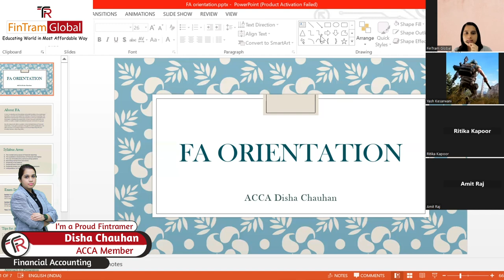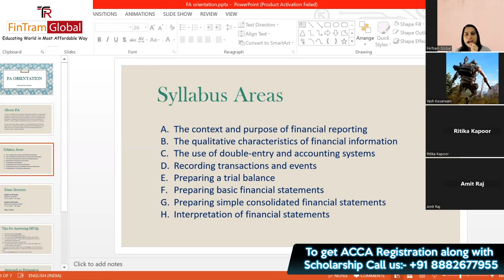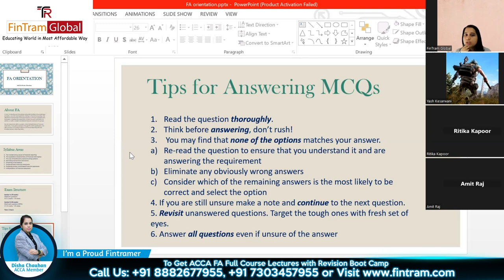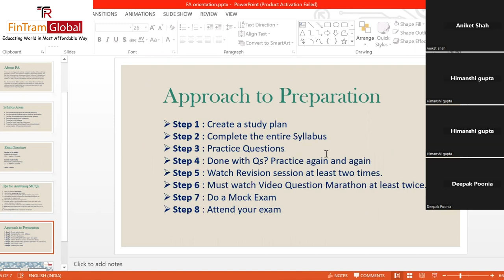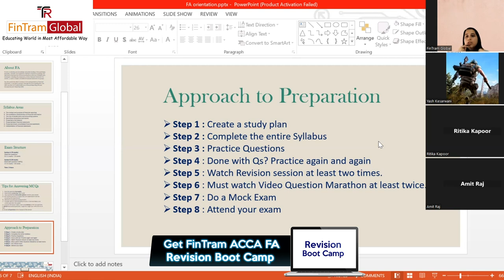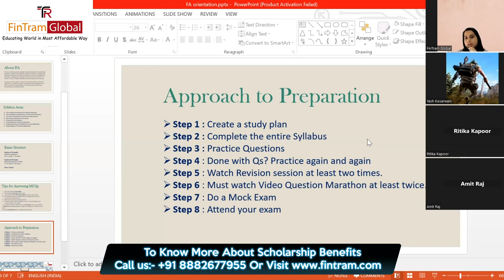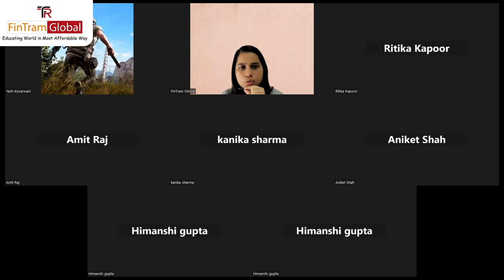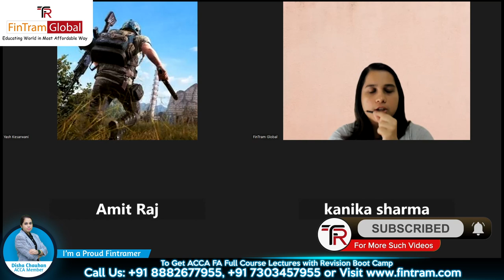ACCA FA Orientation | ACCA FA Syllabus | ACCA Financial Accounting Orientation Session | ACCA F1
⚡ FREE ACCA BT Orientation, Live Session Covering all that you need to know.
Get prepared with World-renowned Faculty. The areas covered are as follows-
👉 Exam Structure
👉 Marking Scheme
👉 Syllabus Area Insights
👉 Study Plan
👉 Approach to Preparation
👉 Live Q&A

What is FA in acca?
What is financial accounting exam of ACCA?
Acca FA exam structure?
Acca FA exam syllabus areas?
ACCA FA Exam tips?
Acca FA exam pattern?
About ACCA FA exam?
What should be the approach to preparation for ACCA FA exam?
Study plan for ACCA FA exam?